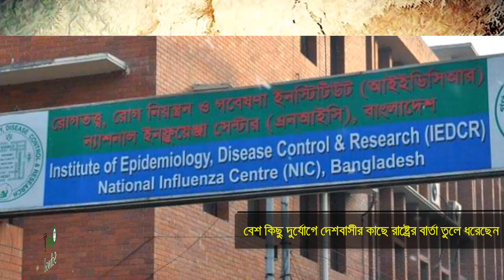Who is Dr. Meerjady Sabrina Flora| Biography | Information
Who is Dr. Meerjady Sabrina Flora, Director of IEDCR | Biography | Information |